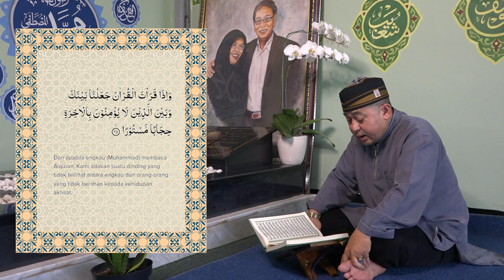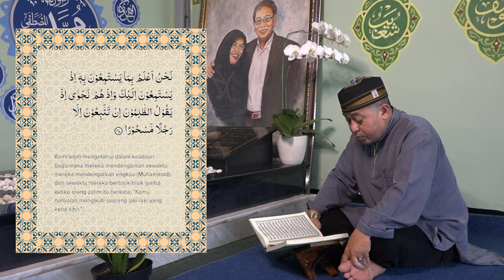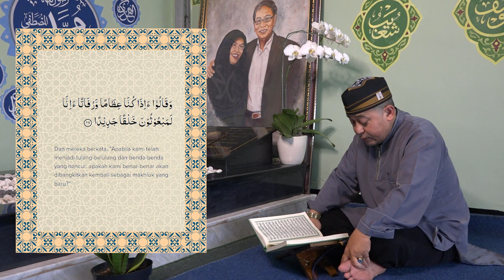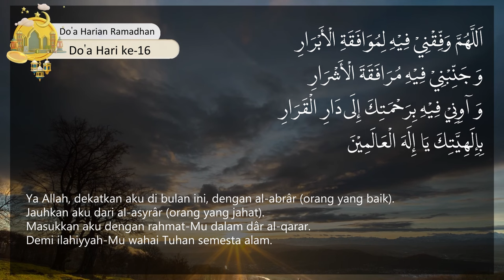Dari Islam Sektarian ke Islam Universal | Dr Haidar Bagir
🗒️ Hari 16, Rabu 27 Maret 2024
⏱️ Jam 05.00 WIB
📘 Dari Islam Sektarian ke Islam Universal
🗣️ Dr Haidar Bagir

Silahkan disebarluaskan, semoga diluaskan berkah dan manfaatnya.